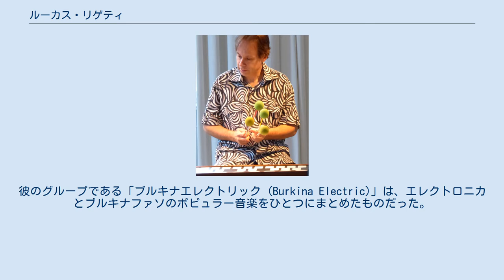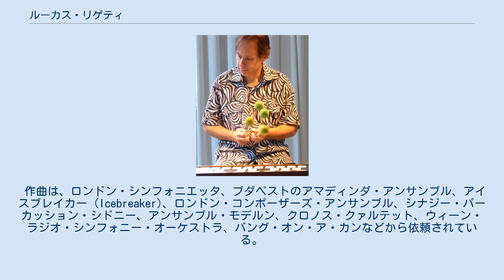ルーカス・リゲティ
オーストリアのジャズ・ミュージシャン
ルーカス・リゲティ（Lukas Ligeti、1965年6月13日 - ）は、オーストリア・ウィーン生まれの作曲家、パーカッション奏者である。
彼の作品は、ジャズ、現代音楽、そして様々な世界中の音楽の要素を取り入れている。
 リゲティは、ハンガリー人の祖先を持ち、著名な作曲家であるジェルジ・リゲティ（1923年 - 2006年）の息子である。
ウィーン国立音楽大学で修士号を取得し、そこでエーリヒ・ウルバンナーから作曲を学んだ。
 頻繁にアフリカへ旅行し、コートジボワール、エジプト、ジンバブエなど、アフリカ諸国のミュージシャンと共演した。
彼のグループである「ブルキナエレクトリック (Burkina Electric)」は、エレクトロニカとブルキナファソのポピュラー音楽をひとつにまとめたものだった。
 1994年から1996年まで、彼はスタンフォード大学の音楽音響学研究センターで客員作曲家となった。
また、エリオット・シャープ、ジョージ・ルイス、ヘンリー・カイザー、ロイ・ナサンソンと仕事した。
 2006年には、ヨハネスブルグにあるウィットウォーターズランド大学の客員教授を務めた。
 現在はロサンゼルス在住である。
 作曲は、ロンドン・シンフォニエッタ、ブダペストのアマディンダ・アンサンブル、アイスブレイカー (Icebreaker)、ロンドン・コンポーザーズ・アンサンブル、シナジー・パーカッション・シドニー、アンサンブル・モデルン、クロノス・クァルテット、ウィーン・ラジオ・シンフォニー・オーケストラ、バング・オン・ア・カンなどから依頼されている。
 1990年のウィーン作曲家奨励賞、1993年のオーストリア共和国賞や、カリフォルニア州サンタクララ郡芸術評議会およびオーストリア州による作曲奨励賞など、数多くの賞を受賞している。